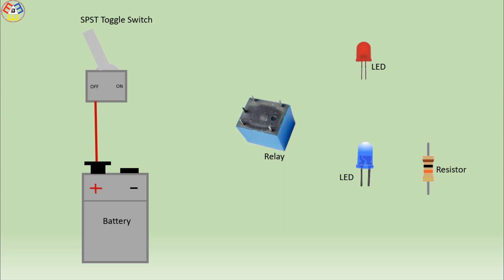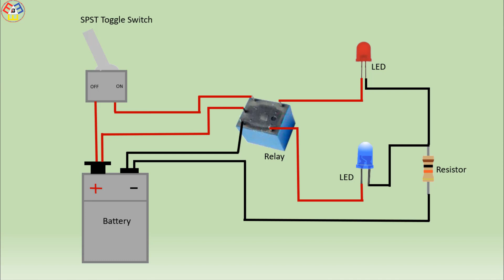How To Make 5 Pin Relay Wiring Diagram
How is a 5-pin relay wired?
5 pin relays provide 2 pins (85 & 86) to control the coil and 3 pins (30, 87 & 87A) which switch power between two circuits. They have both normally open and normally closed connection pins.
When the coil is activated, power will be switched from the normally closed pin to the normally open pin.